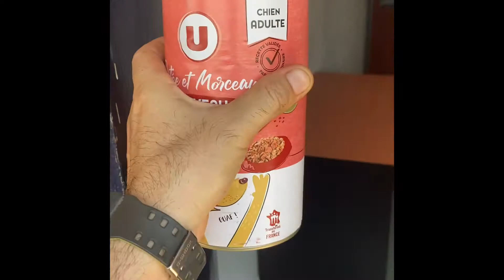Ronnie's cheap breakfast